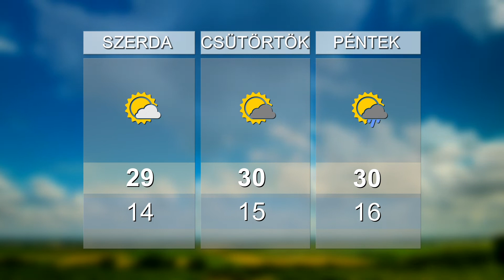HO TV - Híradó, 2018. 09. 11.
MOZGÁS – Átadták a térség újabb szabadtéri fitneszparkját Hevesvezekényen
FESZT – Minden készült Kiskörén, aminek csülök az alapanyaga
FELVONULÁS - Végigünnepelték az egész falut az Apci Szüreten